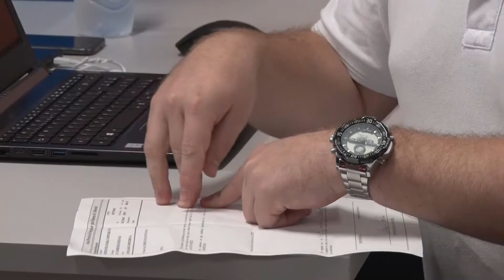Núcleo de Apoio Contábil e Fiscal da Univali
Em 2017, a Univali firmou um acordo de cooperação com a Receita Federal do Brasil implementando o Núcleo de Apoio Contábil e Fiscal (NAF), vinculado ao Curso de Ciências Contábeis - Campus Univali de Itajaí.

O NAF atua como um escritório no qual é oferecida assistência tributária e fiscal à comunidade. São disponibilizados diversos serviços a pessoas físicas e jurídicas, dentre os quais, vale destacar o auxílio para elaboração e orientações sobre a Declaração de Ajuste Anual do IRPF.

Neste ano, o prazo de entrega dessa declaração encerra-se no dia 30 de abril. Assim, colocamo-nos à disposição para auxiliá-los na elaboração e transmissão da Declaração do IRPF 2019. Os atendimentos são realizados no laboratório contábil, localizado na sala 206 do bloco B7, Campus Itajaí, nas terças e quintas-feiras, das 14h às 18h, mediante agendamento.